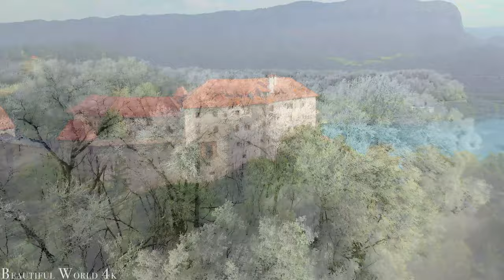Slovenia 4K Scenic Relaxation Film - Relaxing Piano Music - Natural Landscape